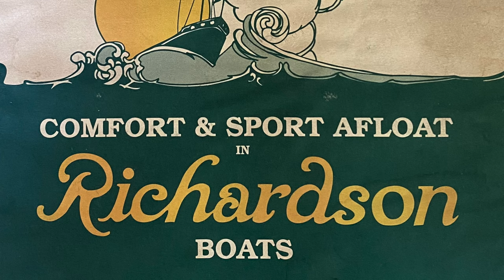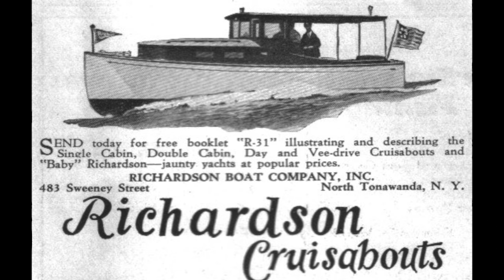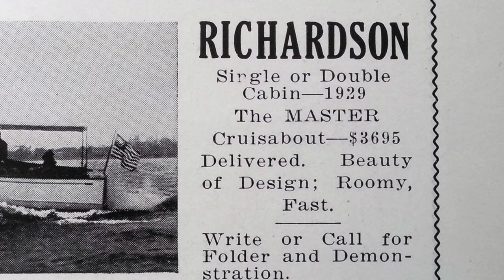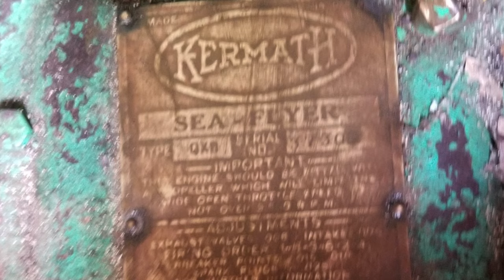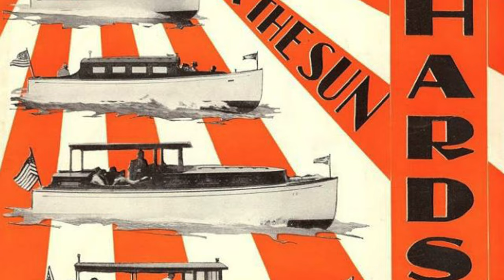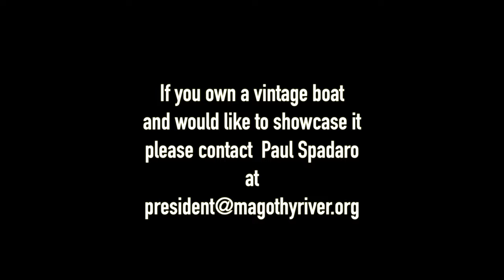PATCHES (Classic Boat) The Unexpected Classic Boat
myclassicboat vintageboat When Paul Spadaro bought Patches in the late 70's, he did not intend to acquire a "classic boat" . He simply wanted a shelter to study away from the town. In this video, Paul tells us the story of the magical transformation of Patches into a "classic boat".